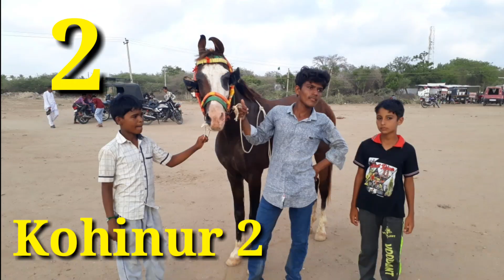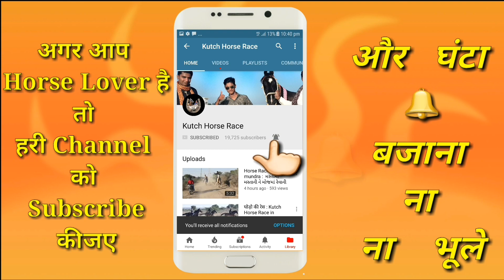Horse Race in Mandvi Maska : वाह गुलाब वाह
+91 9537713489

beautifulhorse आज की घोड़े रैस